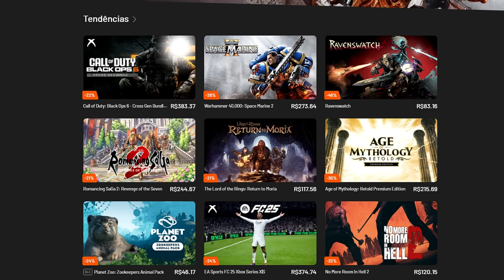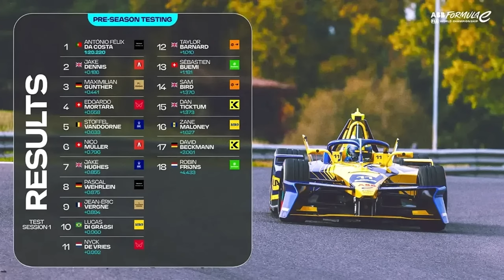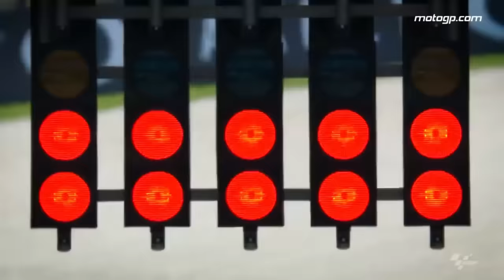EITA! WILLIAMS E RED BULL EM NEGOCIAÇÃO MILIONÁRIA POR COLAPINTO / F-E / INDY / MOTOGP / TRETA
👍 PARCEIROS

Sergio Milani
@scuderiamilani (Twitter)

João 3:16

00:00 - Introdução
00:49 - Pre temporada Formula E
02:00 - Moto GP muda season finale
03:23 - Nasr testando na Indy
04:35 - Tretas e tretas
05:54 - Williams pedindo muito por Colapinto
06:50 - Dinheiro com patrocinadores